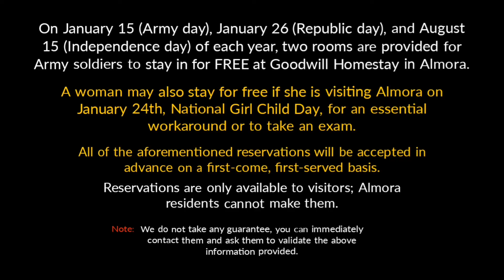जागेश्वर धाम, अल्मोड़ा - Chitai Golu Devta - न्याय के देवता Temple || Almora, Uttarakhand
Chitai golu devta - न्याय के देवता | Jageshwar dham temple in Uttarakhand situated in Almora district of Uttarakhand.
You can be easily reached here by road and by air. Nearest Railway Station is Kathgodam; which is nearly about 115 kilometers away from here and it will take around 4-5 hours.

Jageshwar Temples, also known as Jageswar Temples or Jageshwar Valley Temples, are a collection of 125 historic Hindu temples located close to Almora in the Himalayan Indian state of Uttarakhand. They date from the 7th to the 14th century. The Dandeshwar and Jageshwar sites are two examples of the many temple clusters in the valley. New temples have been built in some areas throughout the 20th century. More than 200 structure temples made of cut stone are located in various clusters over the valley as a whole.

Goodwill Homestay, Lower mall road mear ISBT Almora.

Let's enjoy the rest of the video.

Almora Uttarakhand
Jageshwar Dham Uttarakhand
Kainchi Dham Uttarakhand
Bhimtal Uttarakhand
Nainital Uttarakhand
Ranikhet Uttarakhand
Best place to visit in uttarakhand
Best place to stay in almora
Almora hotels to stay
Sightseeing in almora
Binsar valley almora
Binsar mahadev temple
Cheap hotels in almora
Best place to visit in winters in uttarakhand
Khairna uttarakhand
Ranikhet to almora
Almora to ranikhet by road
Haldwani to ranikhet by road
Haldwani to almora by road
Kathgodam to almora
Mukteshwar uttarakhand
Jageshwar dham temple
Hotels in jageshwar dham
landslide